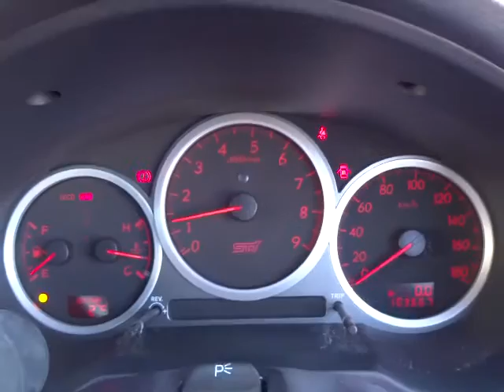スバル インプレッサ ＷＲＸＳＴＩ エンジン音(A077)